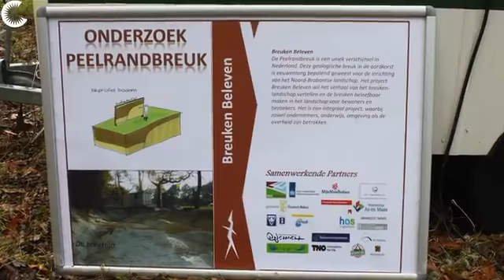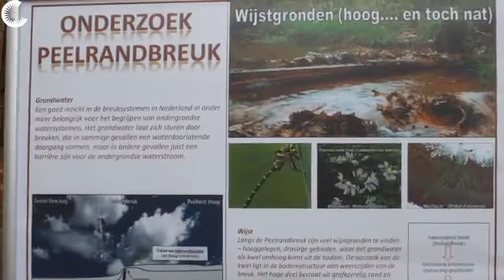Peelrandbreuk open dag.f4v